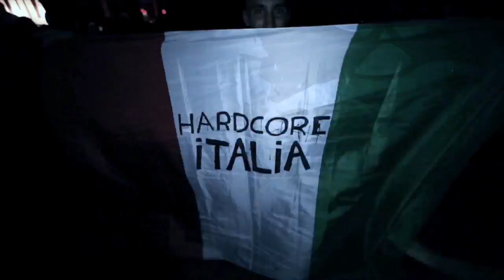Hardcore Italia - Podcast #71 - Mixed by Meccano Twins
01) Wedlock - Acid rain (Nosferatu & Meccano Twins rmx)
02) Waldhaus - Radio werland
03) Meccano Twins - Ignite
04) Randy vs Lenny Dee vs The Sickest Squad - Boomshakalaka
05) Ruffneck - The enemy (Nosferatu rmx)
06) Meccano Twins - Fracture
07) Angerfist - Street fighter
08) Tommyknocker feat. Unexist - Ghost rider
09) Destroid - Raise your fist (Meccano Twins rmx)
10) Ophidian - End of the earth II
11) Unexist vs Meccano Twins - R.A.W.
12) Meander - Black smoke (AK-Industry rmx)
13) Meccano Twins - WTF is this TiH
14) Dione - Tearing up the underground (Lunatic & Miss Hysteria rmx)
15) Meccano Twins - People make me sick
16) Unexist feat. Satronica - Burn it all down
17) The Sickest Squad - Opera prima
18) Meccano Twins - A.D.A.M.
19) Skrillex - Ragga bomb (Art of Fighters bootleg)
20) Neophyte & Unexist - Get this or die